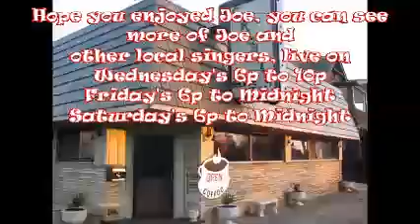Joe Tada performs Suspicous Minds, karaoke nights at Curiosity's Shoppe & Cafe